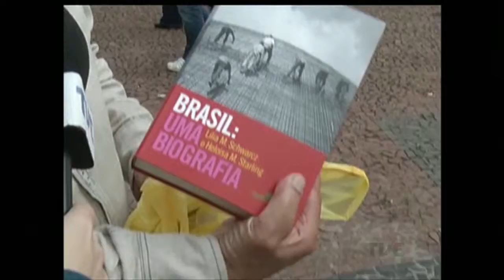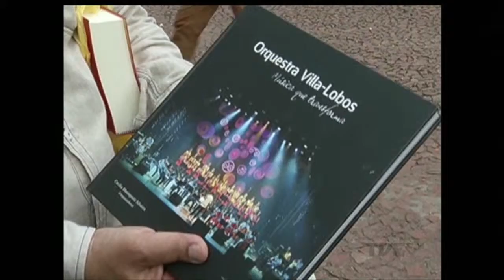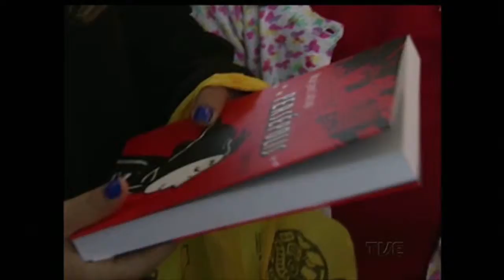Conexao Feira Livro TVA | Estação Cultura 10/11/2015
Matérias produzida pela equipe do programa Estação Cultura durante a 61ª Feira do Livro de Porto Alegre